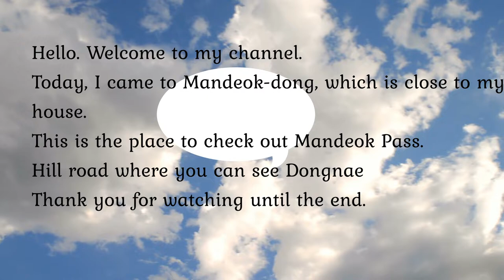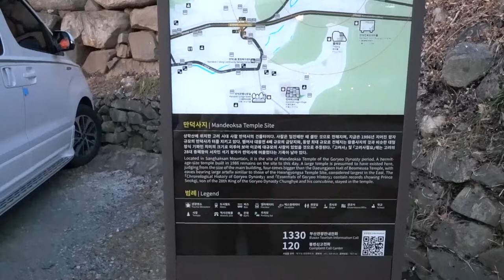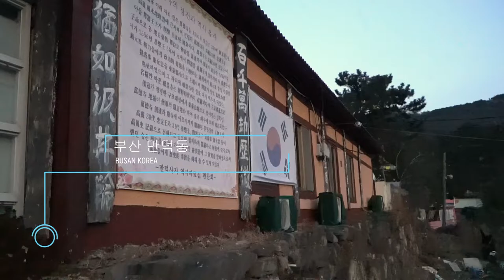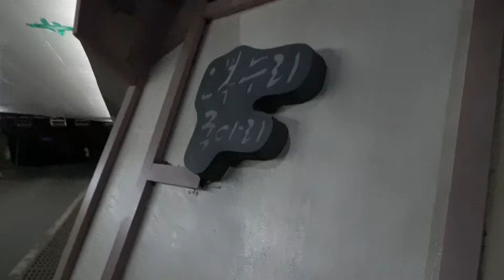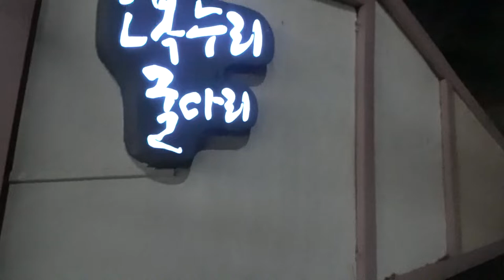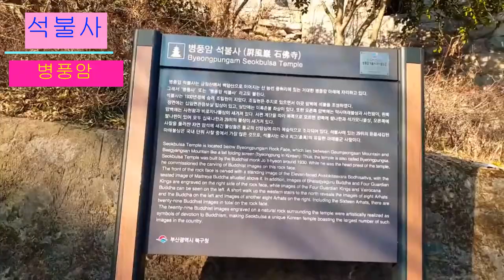산적이 나왔다는 만덕고개 야간 홀로 걷기 Night walk at Mandeok Pass#만덕사지#석불사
Today, I came to Mandeok-dong, which is close to my house.
This is the place to check out Mandeok Pass.
Hill road where you can see Dongnae
00:00 인트로
00:57 만덕사지
03:51  식당벽화
04:00   지름길
09:29   휴식
12:41   야경 전망대 뷰포인트 동래전체보기
16:35 오복누리굴다리
18:03   병풍암 석불사
00:00 Intro
00:57 Mandeoksa Temple
03:51 Restaurant mural
04:00 Shortcut
09:29 break
12:41 Night View Observatory View Point View all Dongrae
16:35 Oboknuri Cave Bridge
18:03 Byeongpungam Seokbulsa Temple

Movavi Video Editor Plus로 작성함